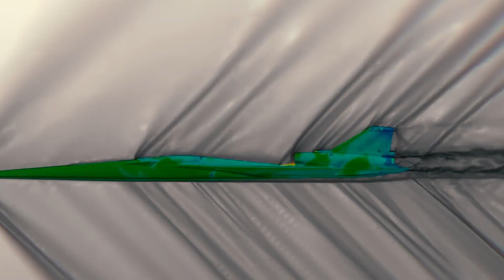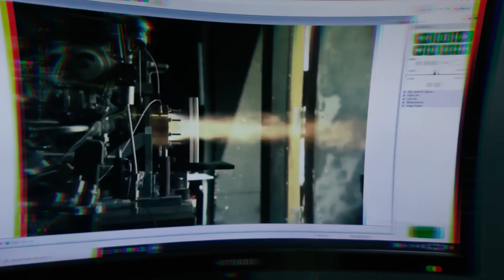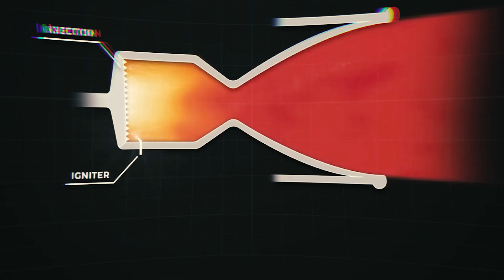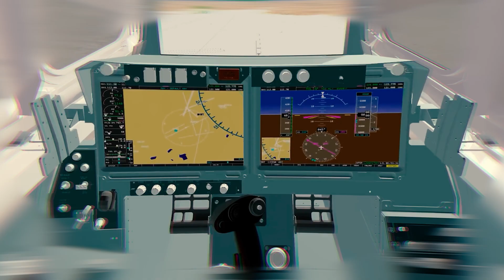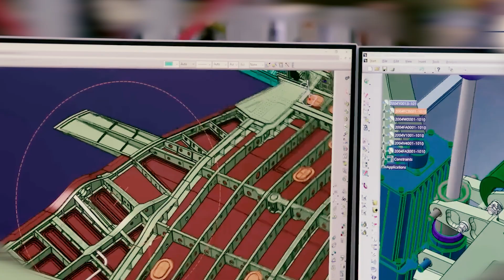SHOCKED! New US X-59 Supersonic Jet is super crazy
The X-59, developed alongside NASA, is designed as an experimental jet that NASA will use to test just how big a boom people on the ground are willing to accept from a supersonic aircraft. the 99.7-foot-long, 29.5-foot-wide aircraft is powered by a single jet engine, built by General Electric Aviation, a subsidiary of General Electric. The aircraft was designed to reach speeds of Mach 1.4, or 925 mph, flying at an altitude of 55,000 feet (16,764 meters).